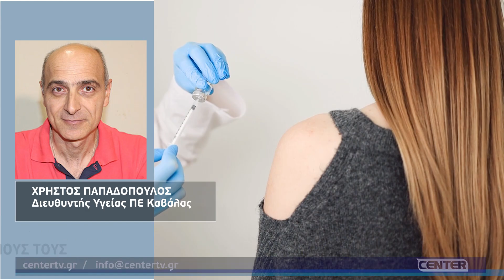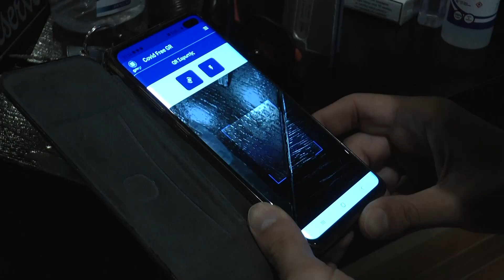Ο Νομίατρος Καβάλας για την υγειονομική εικόνα, τα εμβόλια, τα πλαστά πιστοποιητικά & τους ελέγχους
Ο Νομίατρος Καβάλας για την υγειονομική εικόνα, τα εμβόλια, τα πλαστά πιστοποιητικά και τους ελέγχους